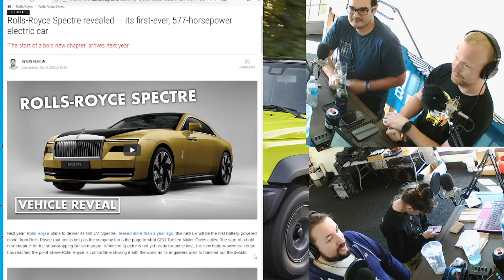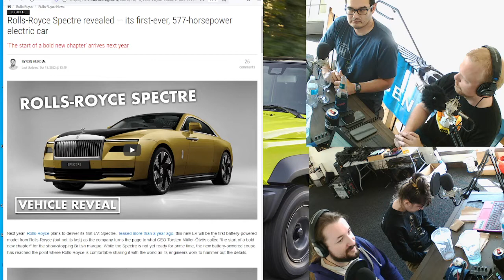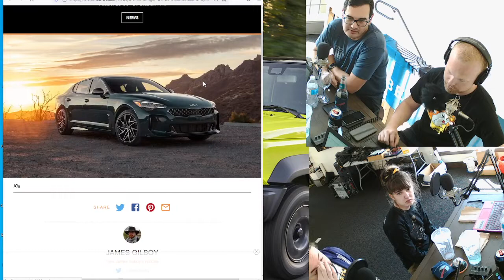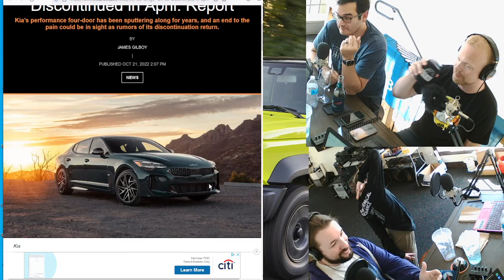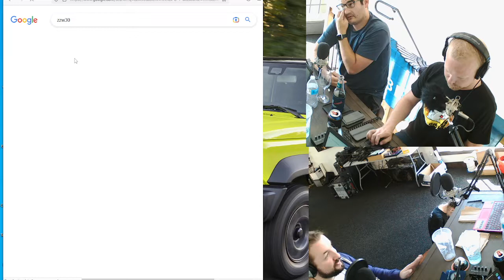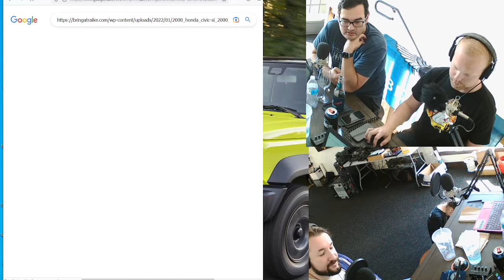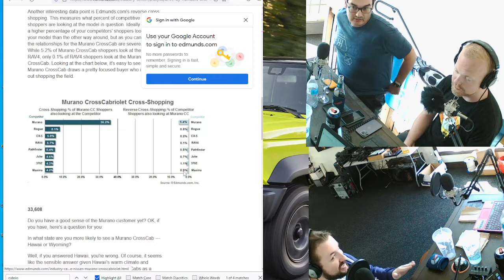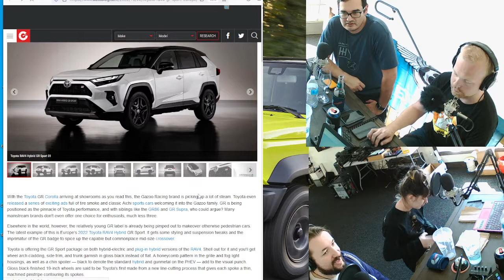The Carbitrage Podcast - Episode 266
On this episode of the Carbitrage Podcast, we discuss the Rolls Royce EV that was always meant to be, the Rivian possibly being able to natively run Altima Challenge with its unreal engine based OS, Kia killing the Stinger in April 2023, best japanese sports car from the past 20 years, BMW all but confirms manual gearboxes through at least 2029, and the GR brand expands to... CUVs?